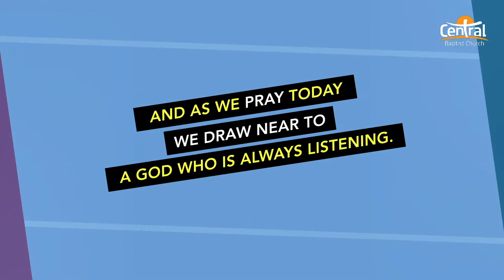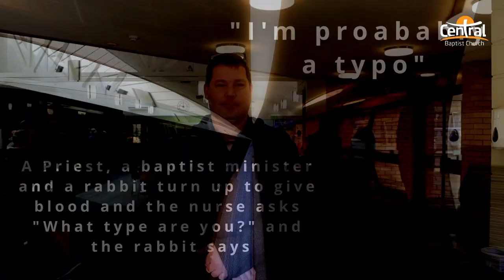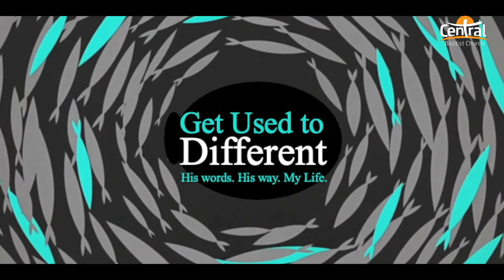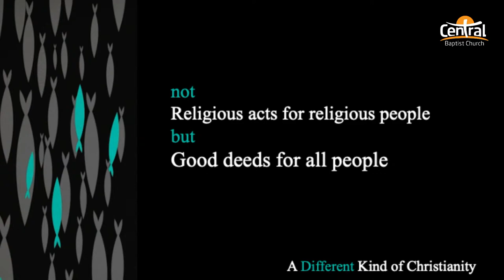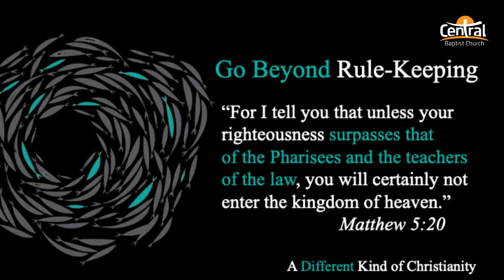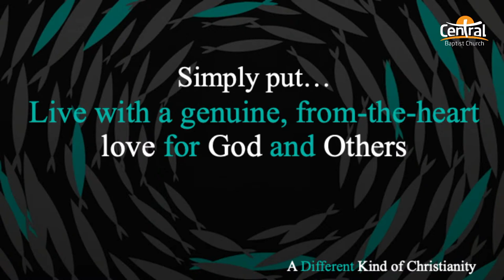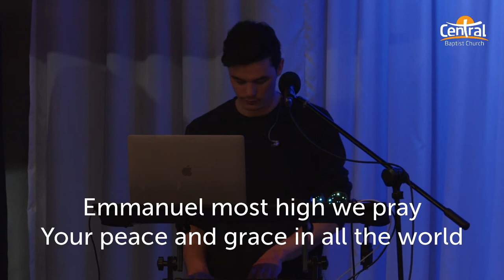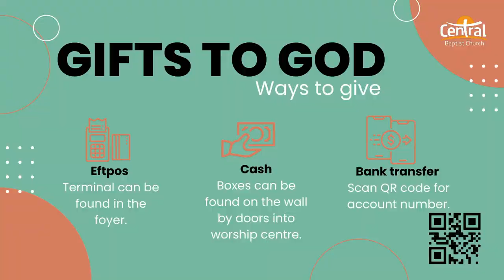Sunday September 4th 2022 - Get Used To Different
Welcome to our 10am service